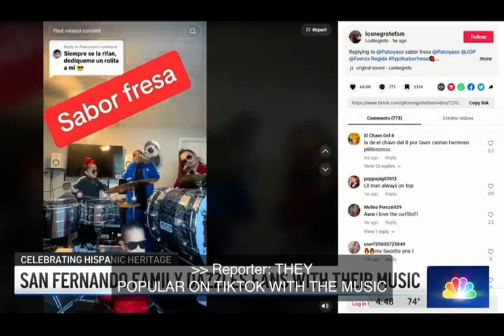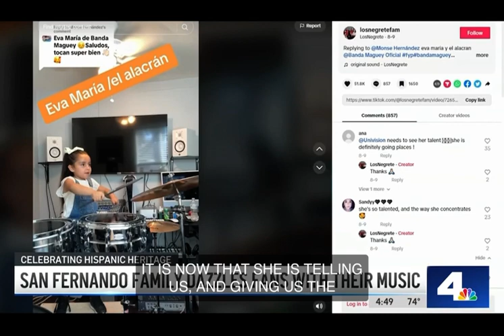Los Negrete Fam por NBC